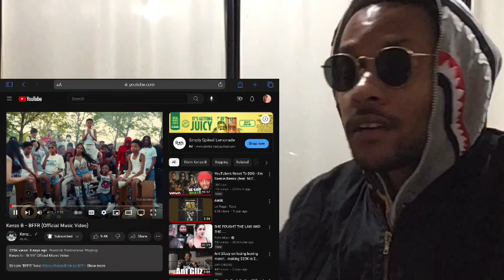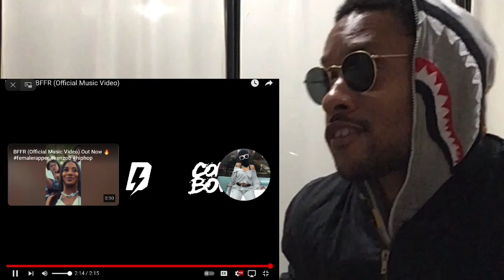CORY REACTS TO KENZO B BFFR